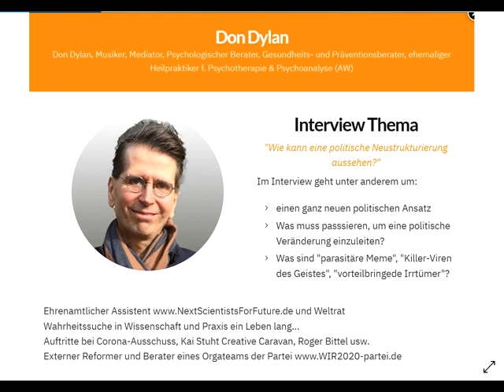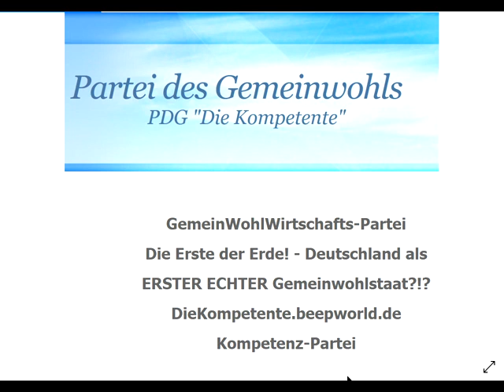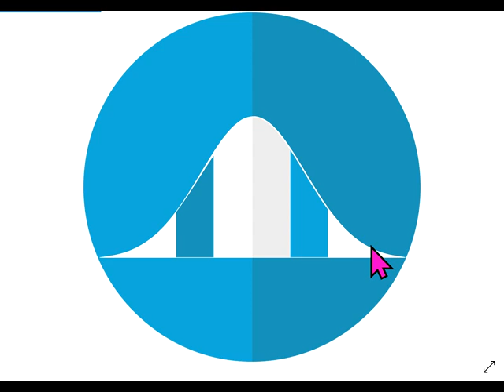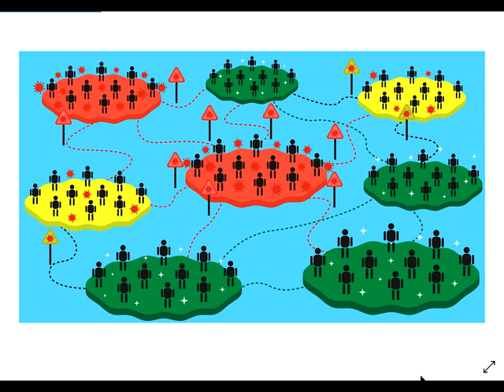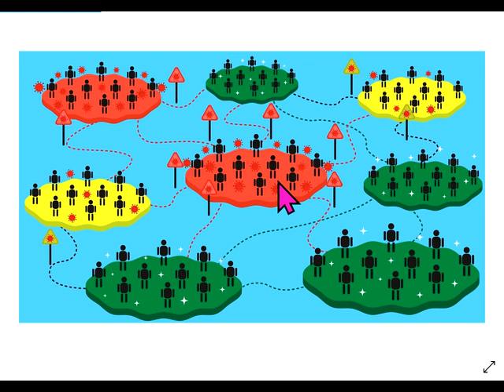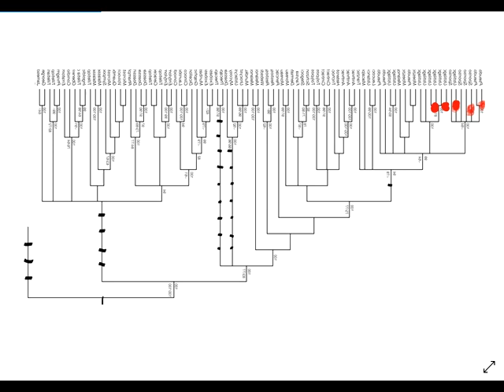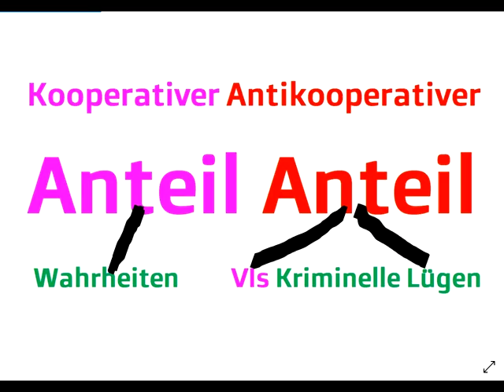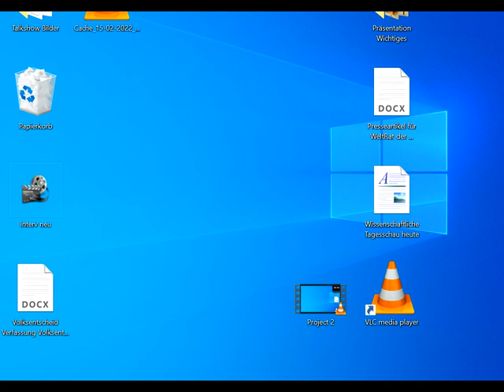Die weltberühmte Anekdote vom Alten China: Der Arzt wurde nur beschenkt, solange alle gesund blieben